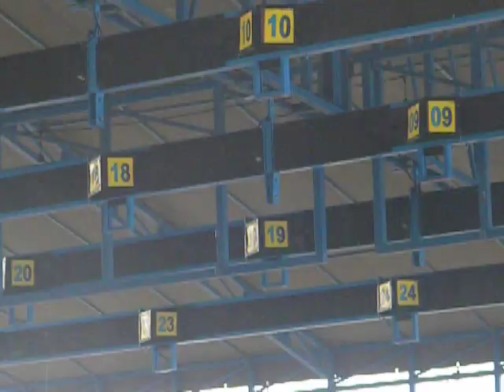SMM FEAT YOGA ARAFATAKSI MB RINGGIT TIKET 11 JUTA KELAS ARAFAT MJK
SMM FEAT YOGA ARAFAT
AKSI   MB   RINGGIT  TIKET 11 JUTA
KeLAS ARAFAT MJK
NO 10 NGURAH RAI-18TAJUL BBF TOMBAK SAKTI-09 RINGGIT PAK EDI
SMM FEAT YOGA ARAFAT-TIKET 11 JUTA       DSCN0005